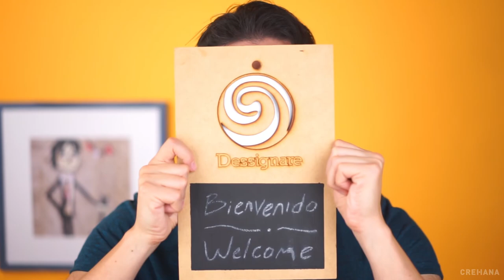CURSO 🖥 Aprende a crear cortos con After Effects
¡Nuevo curso en Crehana!
Del Animatic a la Animación: Proceso completo con Damné Jesús de Dessignare

Conoce el flujo de trabajo para crear tu propia secuencia animada, desde el concepto y planificación hasta la ejecución de animación y renderizado.

CURSO: Del Animatic a la Animación

En el curso Del Animatic a la Animación conocerás el proceso completo y el flujo de trabajo para crear tu propia secuencia animada, desde el concepto y la planificación hasta la ejecución de animación y el renderizado de vídeo.

Comenzarás por crear tu concepto, definiendo su propio diseño de personaje y elementos de escenario que producirás en Photoshop, posteriormente realizarás la importación de tus archivos en After Effects para configurar el personaje digital y hacer el montaje de su escenario en una composición 3D.

Además, aprenderán a manipular la cámara y la aplicación de efectos variados para enriquecer tu escena. Veremos efectos como el sistema de partículas y destello de lente ayudarán a vestir su escena para que esta tenga mayor impacto. Además de la introducción a conocimientos avanzados como el uso del lenguaje de expresiones y el emparentado de valores.

Con la animación empezarás a darle vida a tus ilustraciones como un primer paso para incursionar en el mundo del cortometraje animado. Además de conocer estrategias para compartir y vender tus proyectos.

Este curso está dirigido a diseñadores Gráficos, ilustradores y aficionados que quieran incursionar en la creación de narrativas animadas y en el desarrollo audiovisual. Como requisitos necesitarás tener conocimientos básicos de animación e ilustración, además de contar con los softwares Adobe Photoshop, Adobe Illustrator, Adobe Premiere y Media Encoder (opcional).

Soy Jesús Peréz, Diseñador Gráfico y Animador Digital, me especializo en el desarrollo de narrativas animadas para cine, televisión y nuevos medios y seré tu profesor en este curso.

En este curso aprenderás:

-    Desarrollo Audiovisual
-    Desarrollo de la propuesta creativa
-    Brief creativo
-    Desarrollo del concepto
-    Dirección artística
-    Guión y Storyboard
-    Animatic
-    Montaje en Adobe Premiere
-    Preproducción del arte para la animación
-    Diseño del personaje
-    Diseño de escenarios
-    Montaje del escenario en After Effects
-    Composición de elementos y escenarios 3D
-    Partículas
-    Animación de personajes (Producción)
-    Rigging 2D
-    Animación por Keyframes
-    Puppet Tool
-    Tipografía en movimiento
-    Puesta en escena
-    Postproducción
-    Bonus: Análisis del Animatic
-    Bonus: VFX

¿QUÉ PROYECTO VAS A REALIZAR?

El objetivo de este Curso de Animación de Animatics es que al finalizarlo puedas realizar tu propio proyecto final, el cual consistirá en que a través de 4 ejercicios que se desarrollarán a lo largo del curso puedas crear tu propia escena animada con un personaje y escenario original. Tendrás acceso a algunos de los archivos editables del proyecto desarrollado durante la clase.

➤ Dessignare Media
Proyecto de difusión cultural.